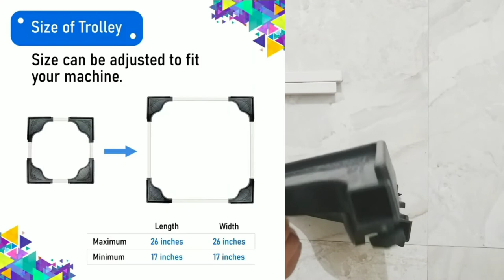EXODUS Refrigerator, Washing Machine, Water Cooler, Air Cooler Material Plastic, Steel Stand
Take a look at this EXODUS Refrigerator, Washing Machine, Water Cooler, Air Cooler Material Plastic, Steel on

Flipkart